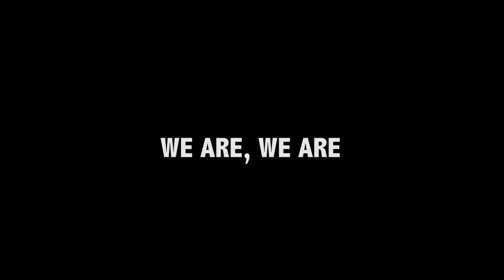We Are, We Are (Official Trailer)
An official entry to the Sine Reel Film Festival